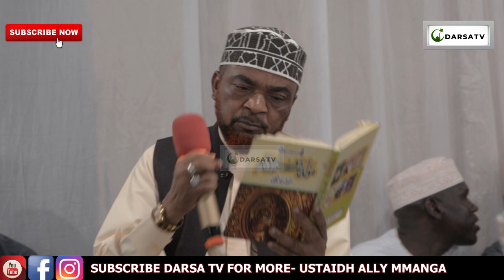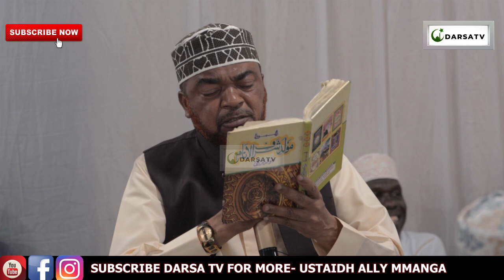Ustaidh Ally Mmanga / Mlango Wa Pili Wa Maulid Barazanji / Maulid Madrasat Shabaab Islamia 1444H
Mashaa Allah Ustaidh Ally Mmanga   akifanya kazi kubwa sana kwa uzuri na ubora wa hali ya juu Ustaidh Ally Mmanga / Mlango Wa Pili Wa Maulid Barazanji / Maulid Madrasat Shabaab Islamia 1444H

And
Thanks